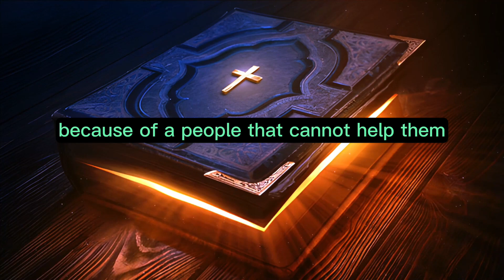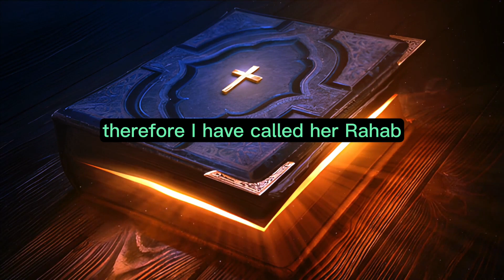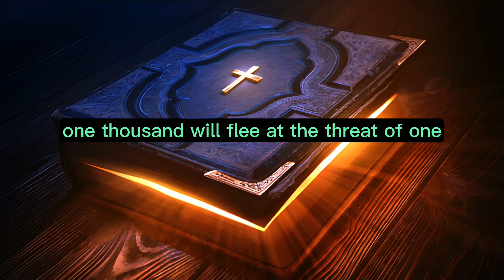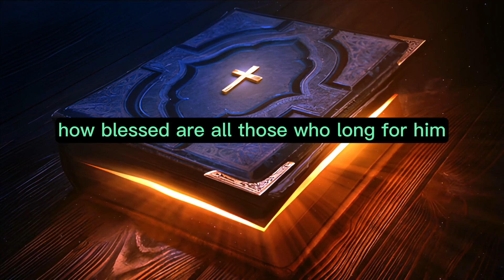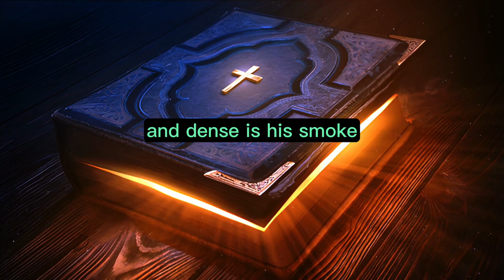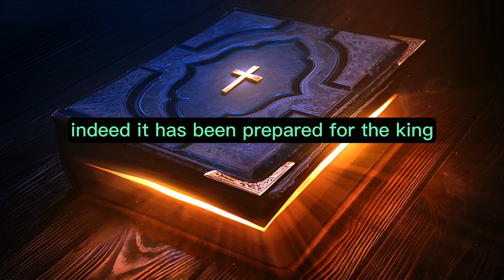Isaiah Chapter 30 - The Holy Bible (KJV) "audiobook - read along" ✝️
Isaiah Chapter 30 of 66 The Holy Bible (KJV)

Isaiah Chapter 30:   Woe to the rebellious children, declares the LORD, Who carry out plans that are not Mine, Who form an alliance, but not by My Spirit, Heaping sin upon sin; They set out to go down to Egypt Without asking for My advice, To seek refuge in Pharaoh’s protection And take shelter in Egypt’s shadow. But Pharaoh’s protection will bring you shame, And the shelter in Egypt’s shadow will be your disgrace. For Pharaoh’s officials are at Zoan, And his messengers have reached Hanes. Everyone will be ashamed because of a people that cannot help them, That brings neither aid nor profit, But only shame and disgrace. The oracle concerning the beasts of the Negev: Through a land of distress and anguish, Where the lioness and lion live, The viper and the flying serpent, They carry their wealth on the backs of donkeys, Their treasures on the humps of camels, To a people who cannot help them. Egypt’s protection is useless and empty; Therefore, I have called her “Rahab Who Just Sits.” Now go, write it on a tablet before them And inscribe it on a scroll; That it may serve in the time to come As a witness forever. For this is a rebellious people, faithless children, Children who refuse to listen to the LORD’s instruction, Who say to the seers, “Do not see,” And to the prophets, “Do not prophesy to us the truth! Speak to us pleasant words; Prophesy illusions. Get out of the way, Turn aside from the path, Let us hear no more about the Holy One of Israel.” Therefore, this is what the Holy One of Israel says: “Because you have rejected this word And have trusted in oppression and deceit, And have relied on them, Therefore this iniquity will be to you Like a crack that bulges in a high wall, For which the collapse comes suddenly, in an instant. He will shatter it as one shatters a potter’s jar that is broken to bits; He will not spare, so that there will not be found among its pieces A shard to take fire from a hearth Or to scoop water from a cistern.” For this is what the Lord GOD, the Holy One of Israel, says: “In returning and rest you shall be saved; In quietness and trust is your strength.” But you were not willing, And you said, “No, for we will flee on horses.” Therefore you shall flee! And, “We will ride on swift horses.” Therefore those who pursue you will be swift. One thousand will flee at the threat of one, And you will flee at the threat of five, Until you are left Like a flag on top of a mountain, Like a signal on a hill. Yet the LORD longs to be gracious to you, And therefore He waits on high to have compassion on you. For the LORD is a God of justice; How blessed are all those who long for Him. O people in Zion, inhabitants of Jerusalem, you will weep no longer. He will surely be gracious to you at the sound of your cry; when He hears it, He will answer you. Although the Lord has given you bread of privation and water of oppression, He, your Teacher will no longer hide Himself, but your eyes will behold your Teacher. Your ears will hear a word behind you, “This is the way, walk in it,” whenever you turn to the right or to the left. You will defile your silver-plated idols and your gold-plated images. You will scatter them like menstrual cloths, and say to them, “Be gone!” Then He will give you rain for the seed which you will sow in the ground, and bread from the yield of the ground, and it will be rich and plenteous; on that day your livestock will graze in a roomy pasture. Also the oxen and the donkeys which work the ground will eat salted fodder, which has been winnowed with shovel and fork. On every lofty mountain and on every high hill there will be streams running with water on the day of the great slaughter, when the towers fall. The light of the moon will be as the light of the sun, and the light of the sun will be seven times brighter, like the light of seven days, on the day the LORD binds up the fracture of His people and heals the bruise He has inflicted. Behold, the name of the LORD is coming from a remote place; Burning is His anger and dense is His smoke; His lips are filled with indignation, And His tongue is like a consuming fire; His breath is like an overflowing torrent, Which reaches to the neck, To shake the nations back and forth in a sieve of futility; And there will be a bridle in the jaws of the peoples To lead them astray. You will have a song as in the night when you keep a festival, And gladness of heart as when one marches to the sound of the flute, To go to the mountain of the LORD, to the Rock of Israel. And the LORD will cause His voice of authority to be heard, And the descending of His arm to be seen in fierce anger, And in the flame of a consuming fire In cloudburst, downpour and hailstones. For at the voice of the LORD Assyria will be terrified,